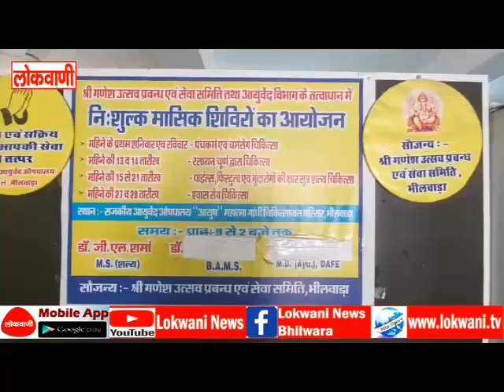खबरे संक्षेप में